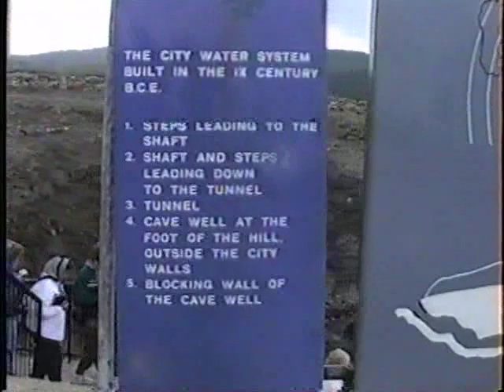Video 8: Underground Water System and Valley of Jezreel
Johnson Ferry Baptist Church
Tour of the Holy Land
March 1993